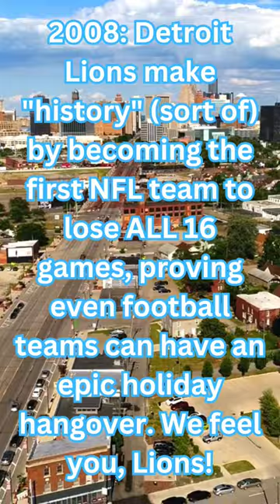DECEMBER 27th - Time Travel for FREE! On This Day in HISTORY...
Buckle up, history buffs, cuz December 27th throws more curveballs than a Santa juggling pins! We're talkin' a naturalist getting shipwrecked on his EPIC voyage (oops!), a glittering music hall opening its doors and dazzling the world, and even a Soviet takeover hotter than borscht and vodka combined! This ain't your grandma's post-holiday snoozefest - it's a history highlight reel that'll leave you saying "Whoa, rewind!" So grab your time-traveling tinsel and let's dive into the madness!

From Charles Darwin's stormy seas to astronauts splashing down in the Pacific, this day packs more twists than a gingerbread maze!

1831: Yo, biologists! Hold onto your seasickness pills, because Charles Darwin sets sail on the HMS Beagle, kickin' off his evolution-revolutionizing adventure. Talk about a mind-blowing voyage!
1836: Avalanche alert! England experiences its WORST avalanche ever, proving even post-holiday snow can be dramatic. Stay safe out there, snow bunnies! ❄️
1932: Lights, camera, ACTION! Radio City Music Hall opens its doors in New York City, launching a legacy of dazzling shows and those legendary leg-kicking Rockettes! Talk about a post-Christmas glow-up! ✨
1949: Indonesia says "Peace out, Dutch!" after centuries of rule. Boom! History book plot twist! 🇮🇩
1958: James Van Allen discovers a SECOND radiation belt around Earth, proving even space has secrets hiding under its starry blanket. Hold onto your spacesuits, folks! ☢️
1968: Apollo 8 splashes down safely in the Pacific, proving Christmas in space is totally a thing! Imagine zero-gravity eggnog!
1973: Get ready for some Cold War drama! The Soviet Union takes control of Afghanistan, making things even chillier than Santa's workshop. ❄️
2008: Detroit Lions make "history" (sort of) by becoming the first NFL team to lose ALL 16 games, proving even football teams can have an epic holiday hangover. We feel you, Lions!
2016: Double heartbreak! Hollywood royalty Debbie Reynolds and Carrie Fisher leave us speechless on consecutive days, reminding us to cherish every moment with loved ones. ❤️
2021: The James Webb Space Telescope blasts off, opening a new window into the universe and proving our thirst for cosmic knowledge never sleeps! Buckle up, space geeks!
So, which December 27th event made you say "Whoa, history?!" Follow us for all the epic historical content that'll leave you saying "Merry Historymas!"